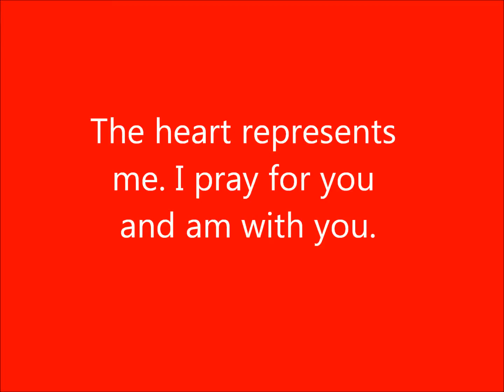My first movie made in paint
I made this for practice. Still new at it. Used Paint to make it. Please don't hate. I want to get better at it.
The message at the end of the video is too small in size for eyes to read. It reads- Things will get better. Don't give up. Love and motivate yourself.